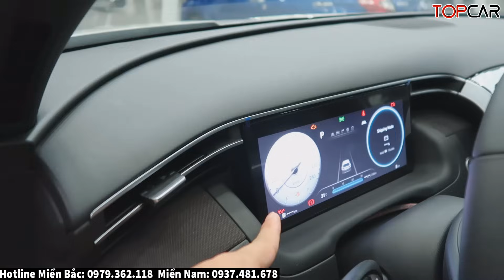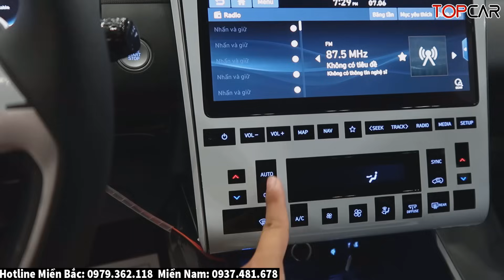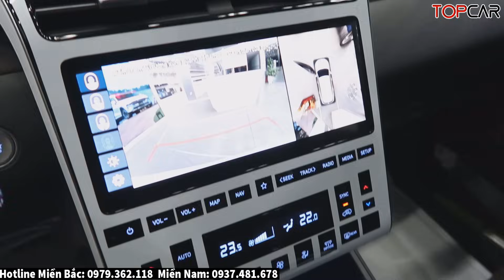✅Hyundai Tucson Turbo Giá Bán Mới, Bản Nhiều Người Lựa Chọn Nhất | Giá Lăn Bánh Tucson Mới| Topcarvn